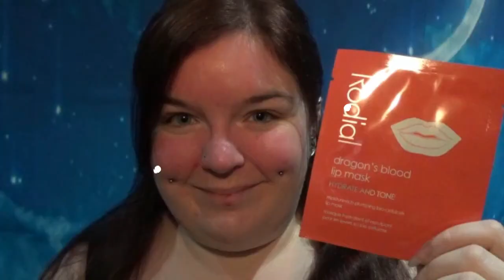Good Buy or Goodbye: Rodial Dragons Blood Lip Mask